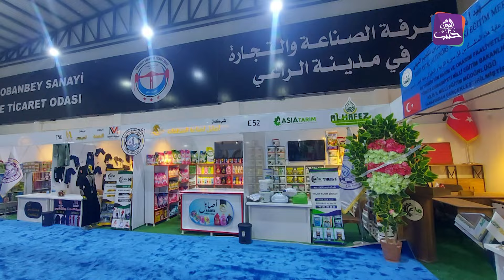موجز أخبار الثانية 17 01 2024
موجز أخبار الثانية 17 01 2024 وفيه: الأمطار الغزيرة تتسبب بفيضانات وغرق الطرقات في الشمال السوري